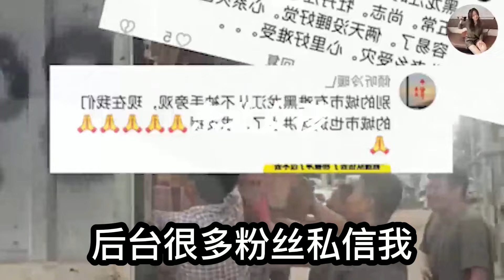【东北女孩嘉鹅】嘉鹅相亲怼人爆笑场面，看一次笑一次，妥妥的东北一绝，笑到肚子疼，高手出招，笑出内伤，东北第一怼人妹子，不仅漂亮而且口才好。jghjgj